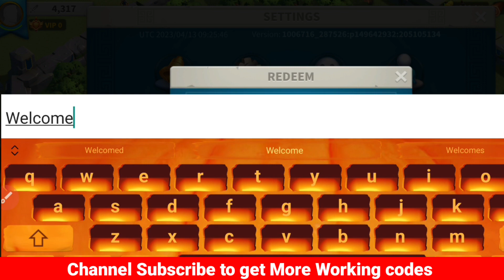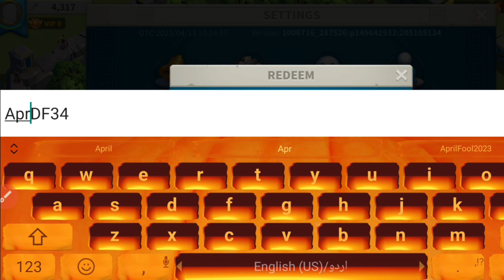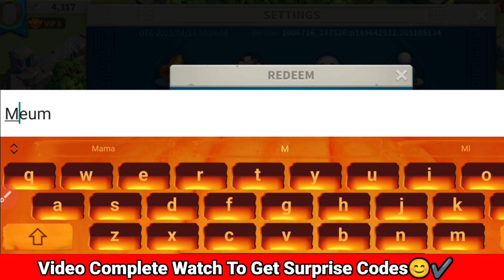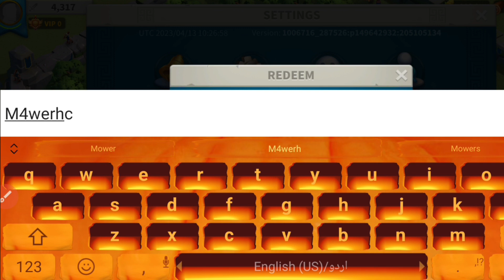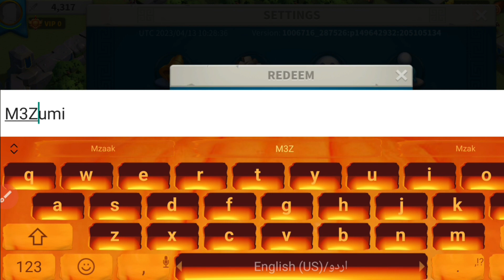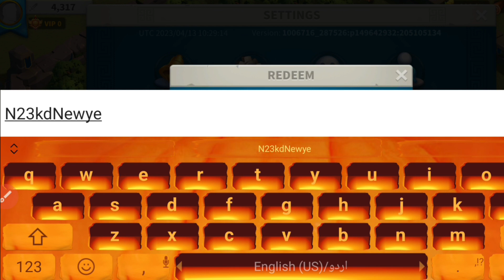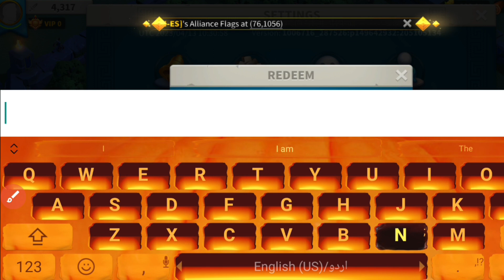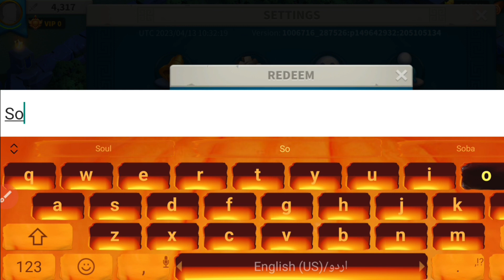⚠️April Fools CODES⚠️RISE OF KINGDOMS REDEEM CODES 2023 - RISE OF KINGDOM CODES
⚠️April Fools CODES⚠️RISE OF KINGDOMS REDEEM CODES 2023 - RISE OF KINGDOM CODES, RISE OF KINGDOMS REDEEM CODES 2023 - RISE OF KINGDOMS CODES 2023

Today in this interesting video we are going to tell you about New Redeem codes for RISE OF KINGDOMS. I hope you this video like you.

Cover Topics :-)

1) Rise of kingdoms codes
2:) Rok codes
3:) Codes for rise of kingdoms
4:) rise of kingdoms code
5:) rise of kingdom new codes 2023
6:) codigos de rise of kingdoms 2023
7:) rise of kingdoms codes 2023
8:) code rise of kingdoms 2023
9:) rise of kingdoms gift codes 2023
10:) rok redeem code 2023
11:) Rise of Kingdoms